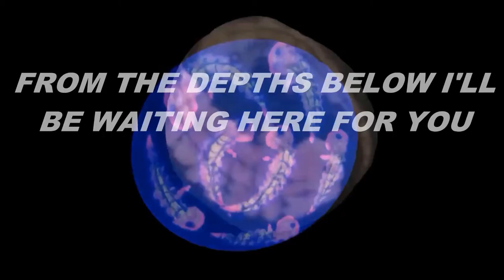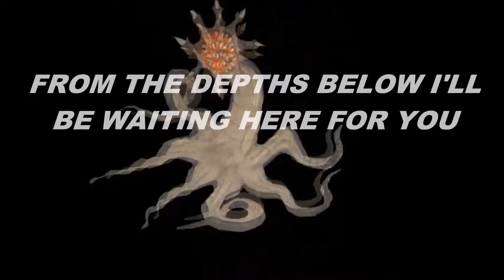JOHN EON 77 featuring MK2 - from the depths below w/ lyrics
remixed and added lyrics as best as i could fit them to the song